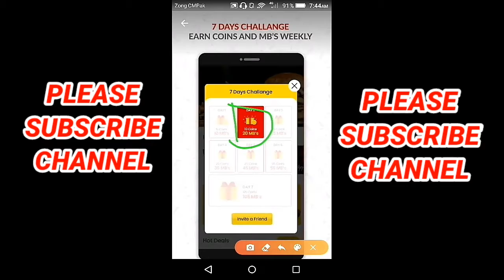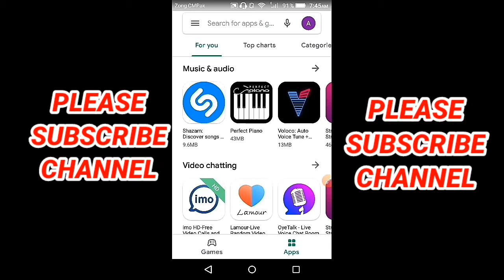Jazz free Internet || Jazz free internet 2021 || jazz free calls and sms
in this video i show you how you can get free internet on jazz sim i show you a trick free internet in jazz how you can get jazz free internet